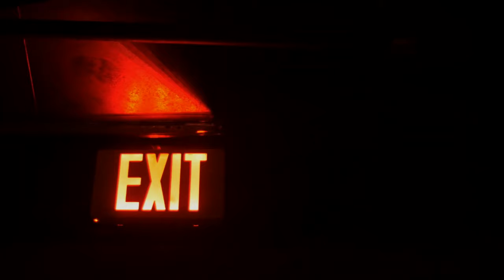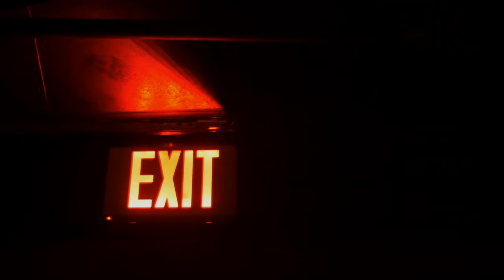Kastamonu'da Şifacı Sandığım Büyücü Beni Cinlerine Kurban Etmiş / Cin Hikayeleri/Korku Hikayeleri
Ben Kara Geçit, Sizlere Öte ALemlerden Gelen Varlıkların Hikayeleri Seslendireceğim.
Umarım Beğenirsiniz...
İyi Dinlemeler...